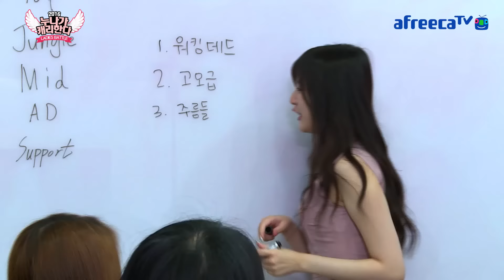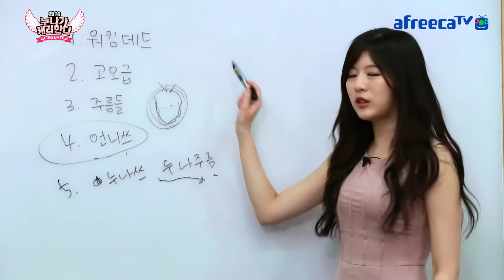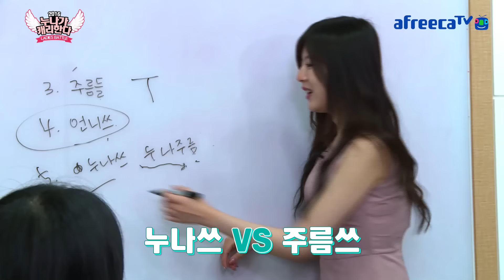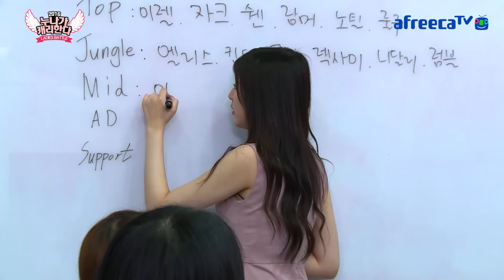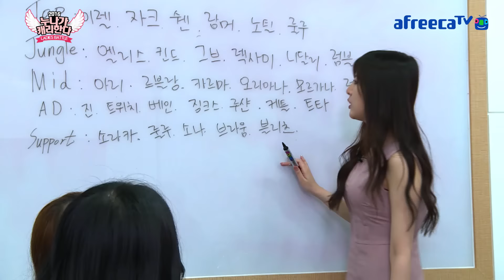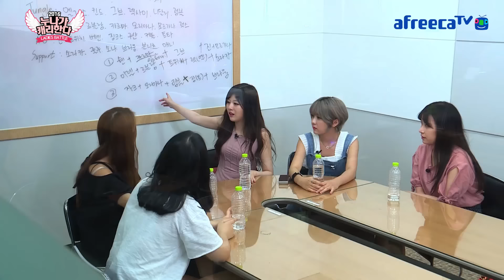[2016 레이디스배틀 서머] 누나가 캐리한다 1회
새롭게 돌아온 LoL 레이디스배틀 서머! 최강의 여성 소환사를 가리는 대회에 당신을 초대합니다!

[본선 일정]
16강 8/27(토)
8강 9/3(토), 9/11(일)
4강 9/18(일)
결승 9/24(토)